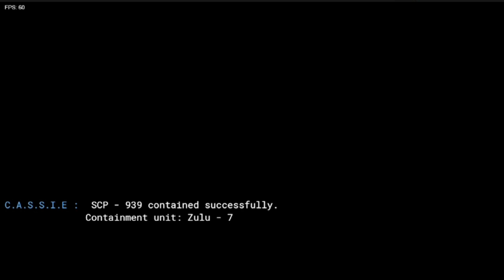Friday Night Funkin'. Partie 122. (Secret Funkin Laboratory)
Salut les abonnés, C'est Yoan Bros, Comment allez vous ?, Je vais très bien, Bienvenue sur ma chaîne YouTube.

Je suis très heureux de vous retrouver pour une nouvelle épisode sur Friday Night Funkin'.

J'ai pris le mod "Secret Funkin Laboratory" qui est tellement bien est dur.
J'ai tester ce mod en vidéo pour la 1ère fois quand j'ai vu la vidéo de @CommunityGame.
Et la musique est nommé "Mimicry" et j'avoue... j'aime bien cette musique pour ce mod.

Allez... A+ les abonnés pour une prochaine vidéo de... Yoan Bros.

Ma chaîne en chanson : Jeux en chanson Officiel
Mon Instagram : bordenaveyoan
Mon TikTok : Yoan Bros (@yoanbros)
Ma page DeviantArt : YoanBros
Mon Snapchat : Yoan Bros (yoanbros22)